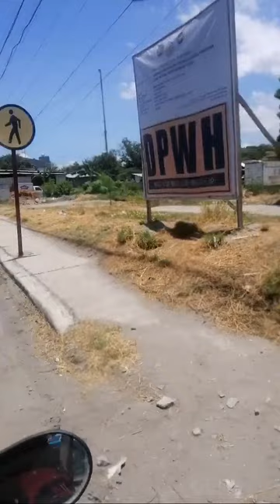Neil Andrew vlogs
Facebook page Neil A vlogs